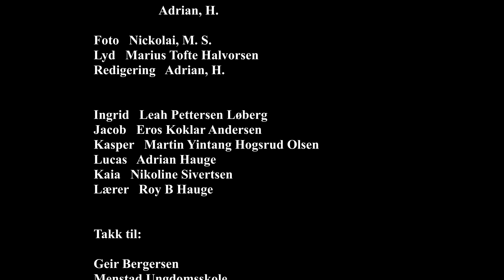Ingrid (Short Film)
En film av Adrian Hauge

Produsent  Nickolai Markussen Sørbø
                    Adrian, H.

Crew:
Foto   Nickolai, M. S.
Lyd   Marius Tofte Halvorsen
Redigering   Adrian, H.

Cast:
Ingrid   Leah Pettersen Løberg
Jacob   Eros Koklar Andersen
Kasper   Martin Yintang Hogsrud Olsen
Lucas   Adrian Hauge
Kaia   Nikoline Sivertsen
Lærer   Roy B Hauge

Takk til:
Geir Bergersen
Menstad Ungdomsskole
Bakgården Ungdomshus
Alle statister